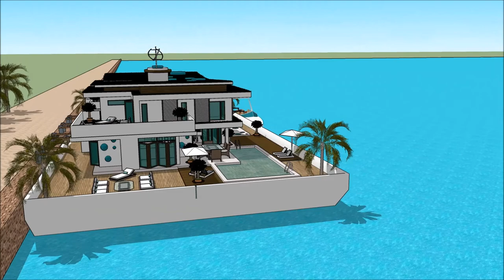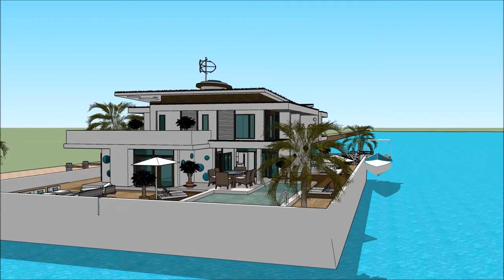არქიტექტურა სახლის არქიტექტურა არქიტექტორი სკეჩუპი მცურავი სახლი ვილა ნავი სასახლე ქართული სურამში S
The floating house villa houseboatzania launching an innovative high-end luxury yacht floating house villa mansion home design potentially as a display of exhibition of the არქიტექტურა სახლის არქიტექტურა არქიტექტორი სკეჩუპი მცურავი სახლი ვილა ნავი სასახლე ქართული სურამში S.

The collection of the Floating house villa houseboatzania concept of არქიტექტურა სახლის არქიტექტურა არქიტექტორი სკეჩუპი მცურავი სახლი ვილა ნავი სასახლე ქართული სურამში S consists of high luxury and architectural art pieces in minimalism combined with living on the waterfront of the harbour.

The floating house villa mansion yacht design has the basis to sustain living with high standards and contemporary structural design - არქიტექტურა სახლის არქიტექტურა არქიტექტორი სკეჩუპი მცურავი სახლი ვილა ნავი სასახლე ქართული სურამში S with numerous of prospects for excessive living and celebrating the desire of life worldwide: